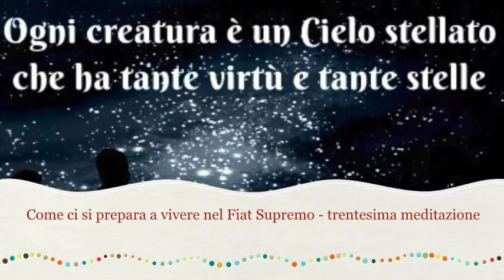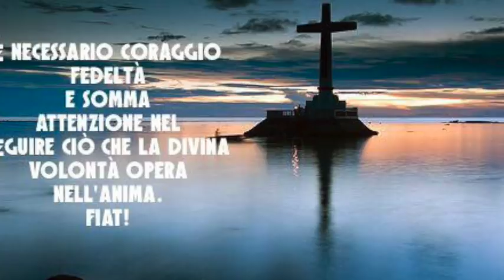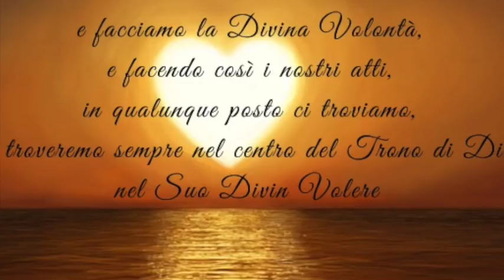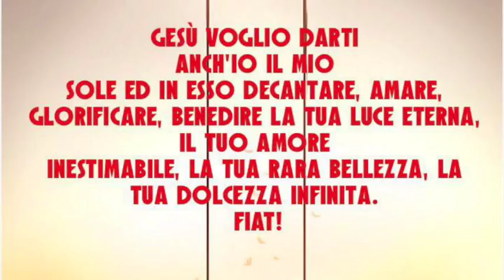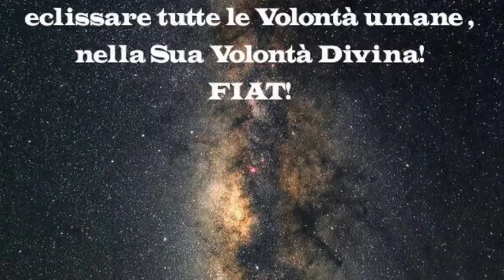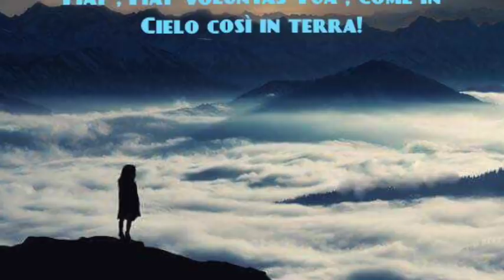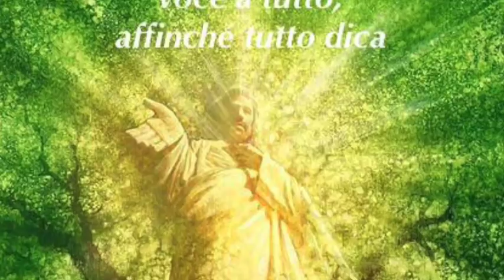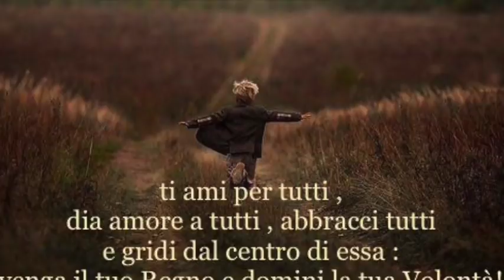Il Cielo e l'ardente desiderio del Cielo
Gesù porta Luisa a vedere il Paradiso e i Beati che lo abitano, a cui la presenta come Sua sposa. Il desiderio immenso di essere sciolti dal corpo per restare per sempre con il Signore. Amare totalmente Gesù. Libro di cielo volume 1, capitoli 54-55, 27 Ottobre 2017